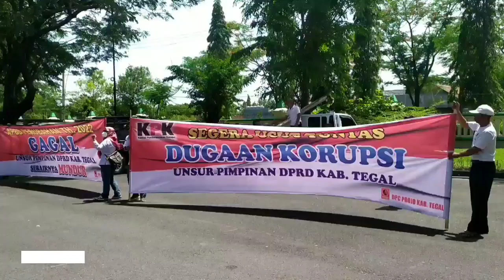APBD 2022 KABUPATEN TEGAL GAGAL DI SYAHKAN DPRD